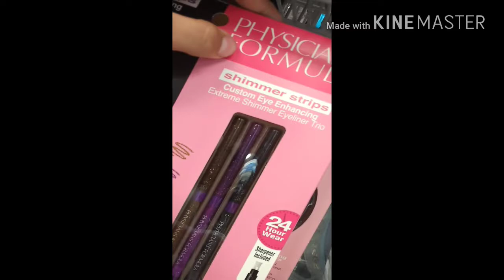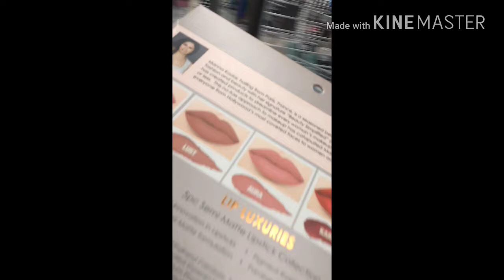Vlog #1 I hop+Shopping *I got Acrylic nails*!!!